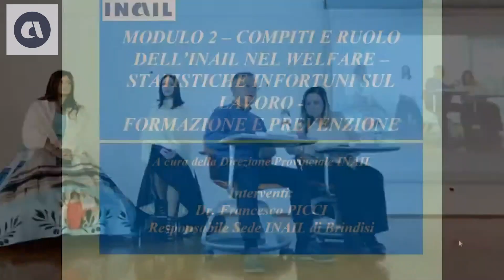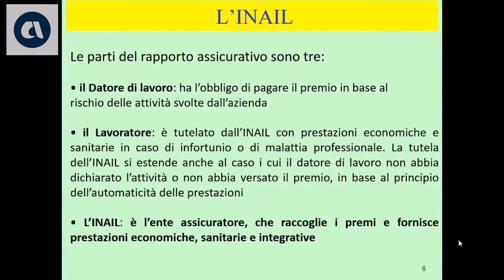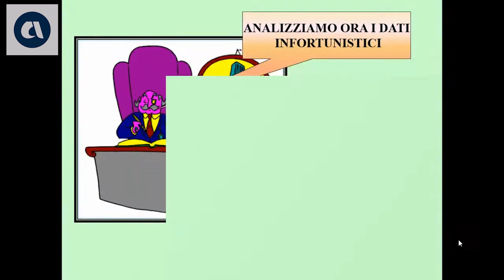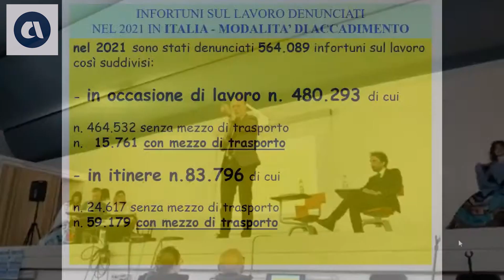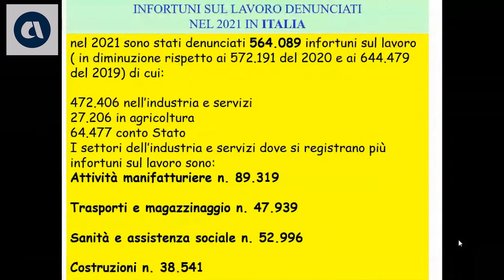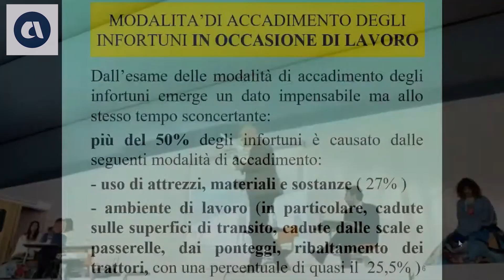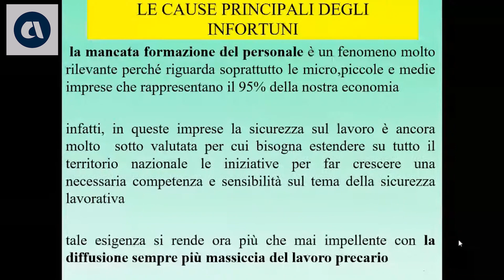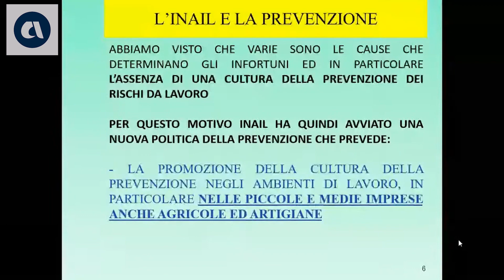MODULO FORMATIVO - I NUMERI DELLA SICUREZZA E LA NORMATIVA DELLA SICUREZZA (20-01-2023)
Presso l'Istituto professionale per i servizi sociali, ottico, odontotecnico e industria e artigianato per il Made in Italy "Falcone-Morvillo" di Brindisi si è tenuto il secondo modulo degli incontri formativi sulla cultura della legalità e della sicurezza sui luoghi di lavoro promossi dalla Prefettura del capoluogo salentino.

Per l'Inail interviene Francesco Picci, direttore della sede territoriale di Brindisi, con la presentazione dal titolo "Compiti e ruolo dell'Inail nel welfare - Statistiche infortuni sul lavoro - Formazione e prevenzione".